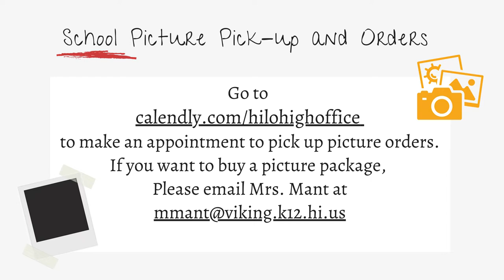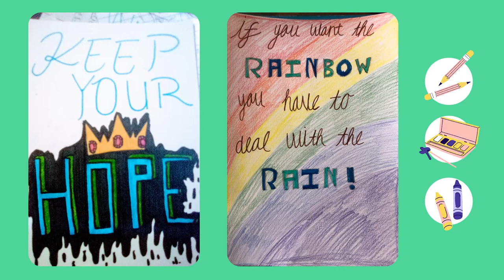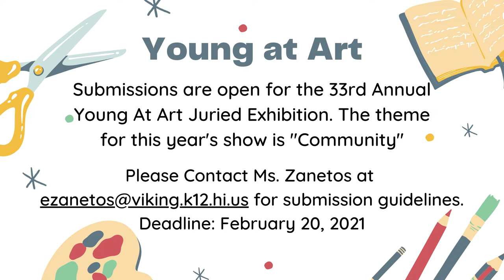1/13/2021 KVIKS TV Morning Bulletin